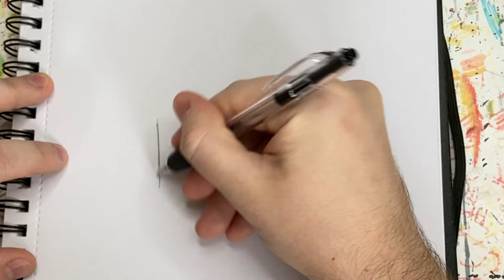TREASURE CHEST drawing Cartoon Club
This drawing is a quick sketch with a ballpoint pen of a sunken treasure chest with some hidden coins inside guarded by the helmet of a lost adventurer...